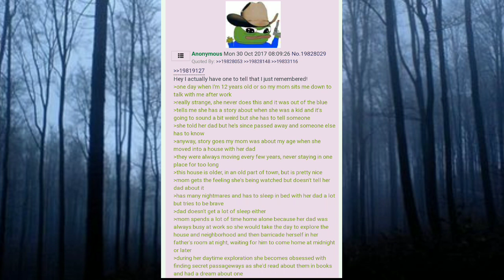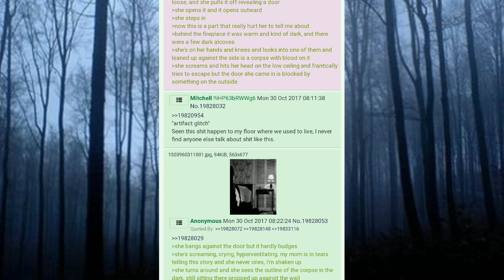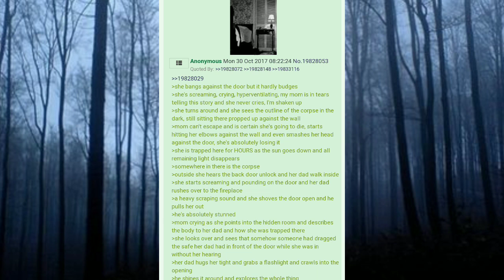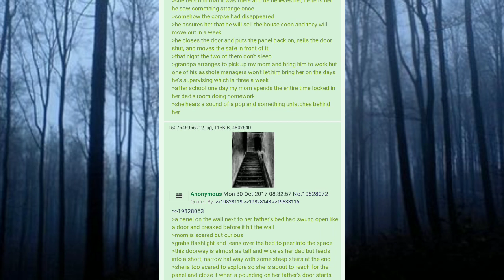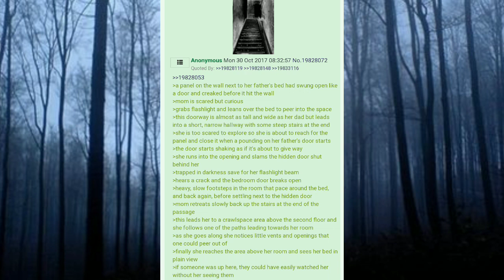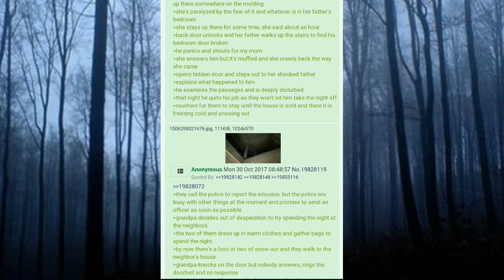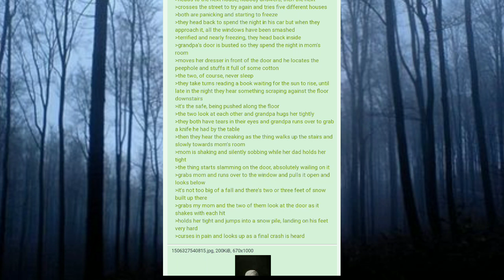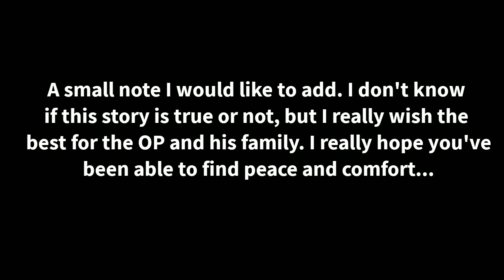4chan /x/ Stories - Behind the Fireplace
Please note that I did not write this story, nor do I own any of the stock footage or music used in this video. This video contains mature content that's not suitable for younger audiences. Thank you for your understanding.

An anon shares a story about their mother's disturbing childhood memories.